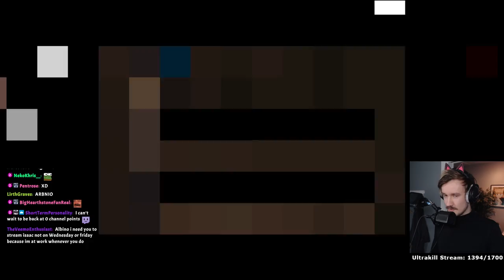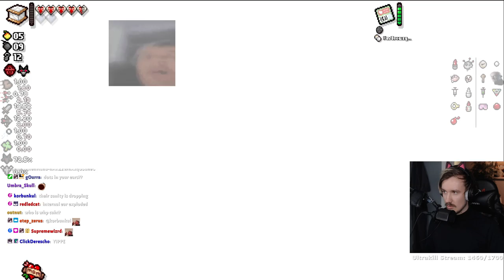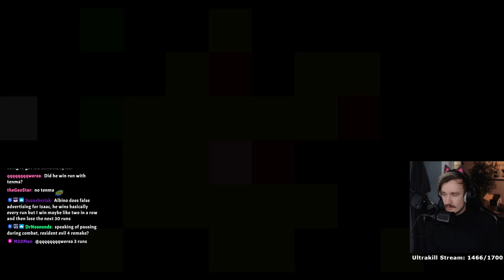Isaac with tenma!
Stream starts at 3:40